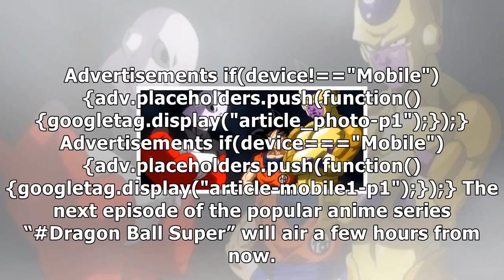dragon ball super is hinting about a kafla vs golden frieza fightvideo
dragon ball super is hinting about a kafla vs golden frieza fight